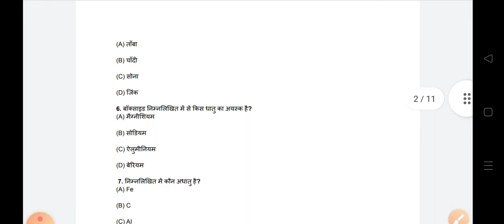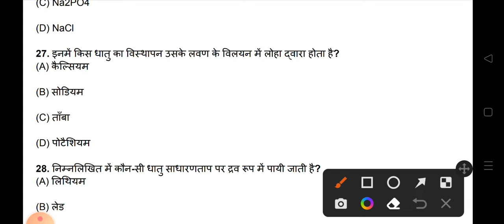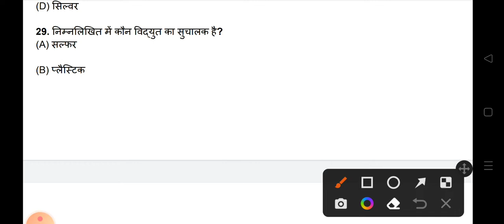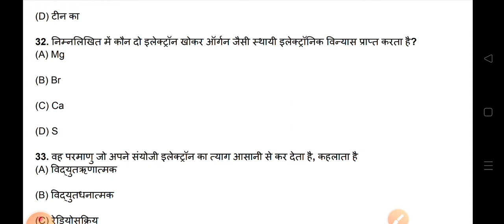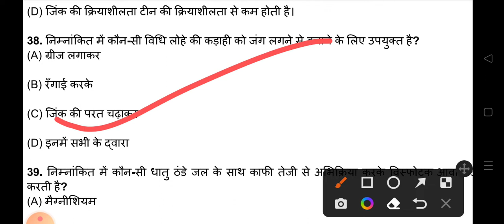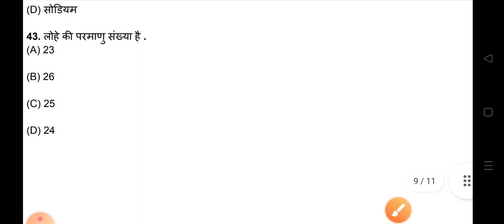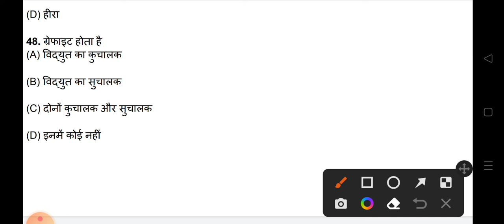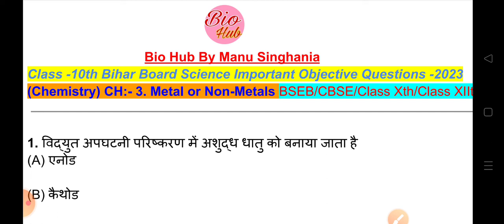Class -10th Bihar Board Science Important Objective Questions -2023//Class Xth BSEB Based Questions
Class -10th Science Chapter wise Objective Questions -2023//Chemistry chapter no:-3. Metal and Non Metal.
1 to 50 Objective Questions -2023